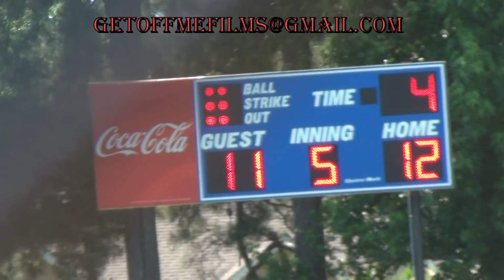New Hope Rangers vs Coal Mountain Raiders (Black)_06022012_12-11W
Triple Crown Georgia State Championships, New Hope Rangers vs Coal Mountain Raiders